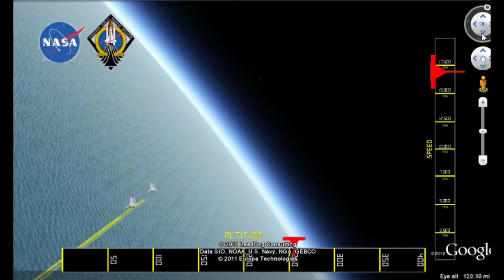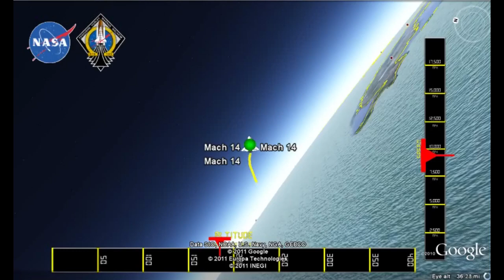STS 135 Landing - from Google Earth.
Using NASA's live Google Earth feed. This was an amazing view of the decent and landing of Atlantis on July 21st 2011.   This is an edited / abbreviated version to remove some segments where the live feed appeared to be paused or do some odd things.